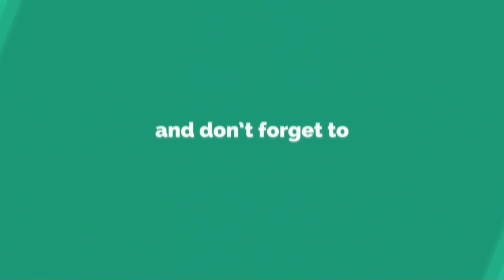Rudy Giuliani in a bad spot